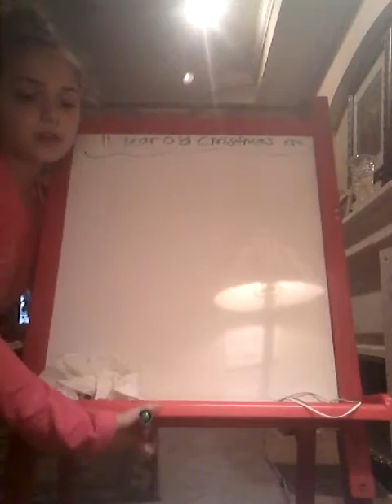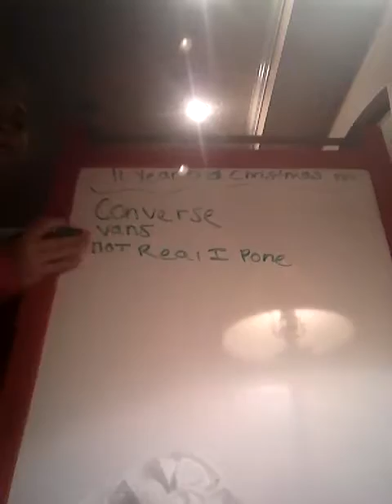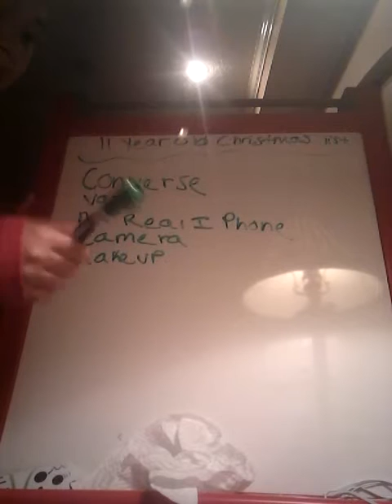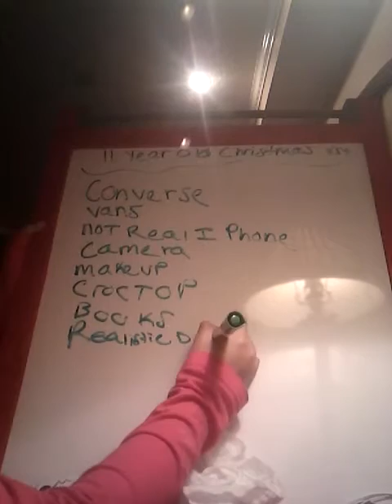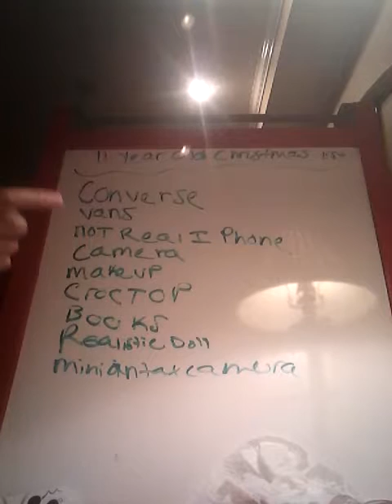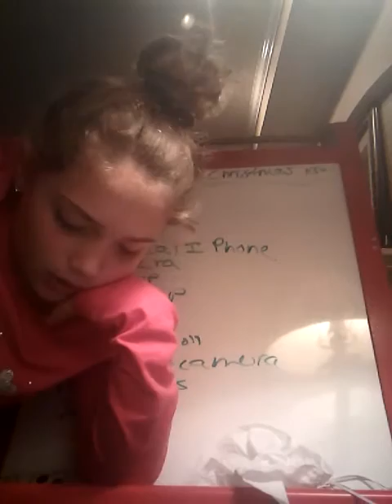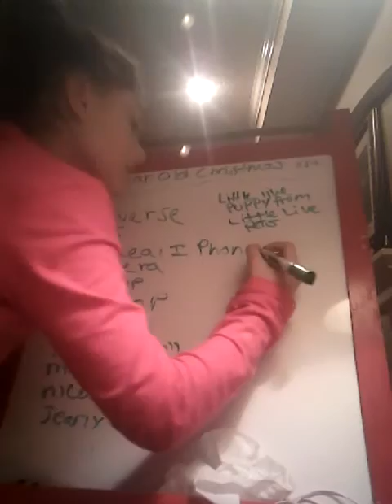11yearold Christmas list😆☃☃☃